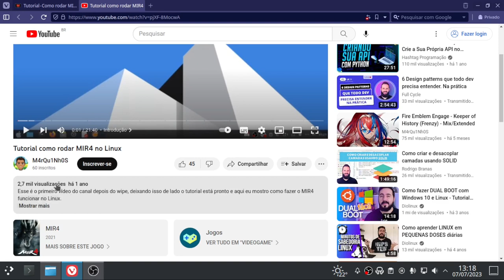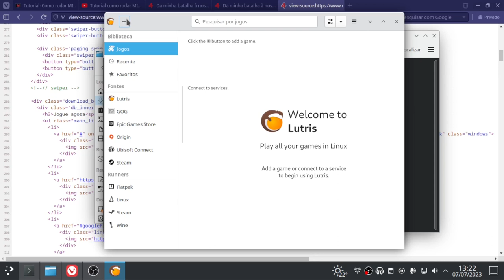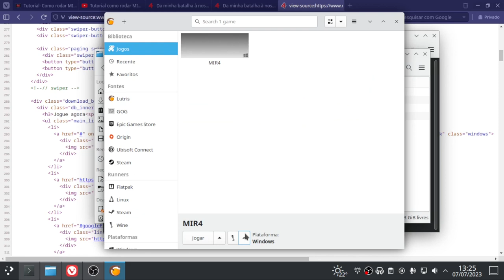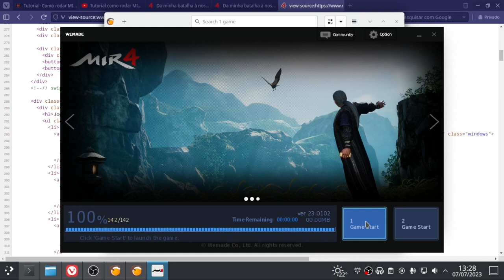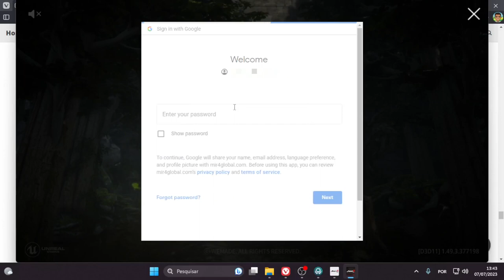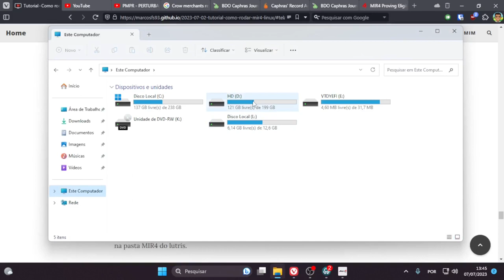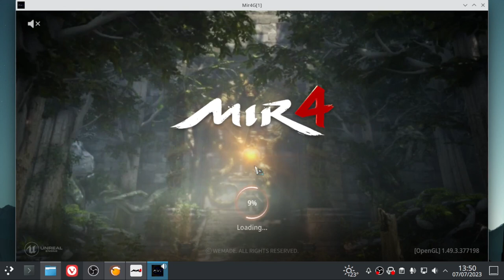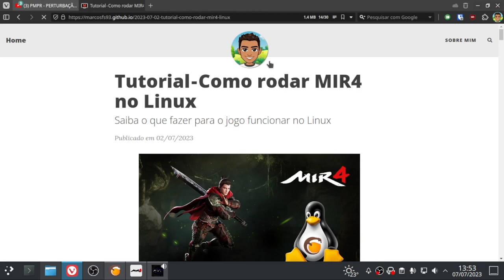Tutorial 2023 - Como rodar MIR4 no Linux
Neste vídeo rodamos o jogo usando Arch Linux, Lutris e Proton-GE8-10 como runner.

Requisitos:
- Drivers de vídeo instalado
- Lutris
- Windows 10/11 (Necessário para logar)
- Instalador e o jogo completo baixado
- Runner, ex: GE-Proton8-10

Partes:
00:00 - Introdução
00:19 - Baixar o instalador do jogo
00:55 - Verifique o driver da GPU
01:11 - Instale o Lutris
01:48 - Configurando o jogo no Lutris
08:27 - Usando o Windows para logar
12:22 - Copiando os arquivos de login para jogar no Linux
14:36 - Considerações finais